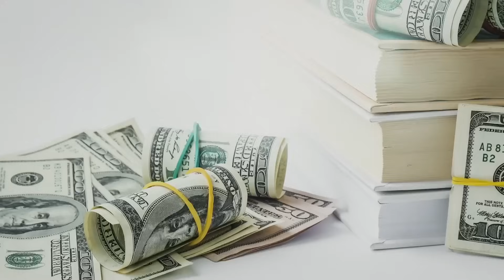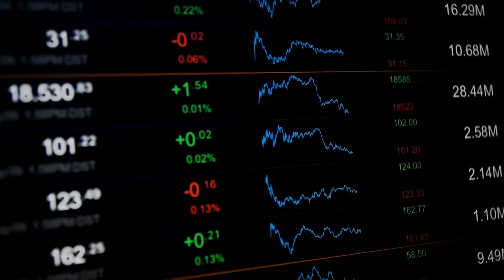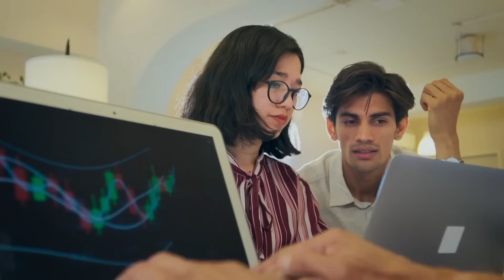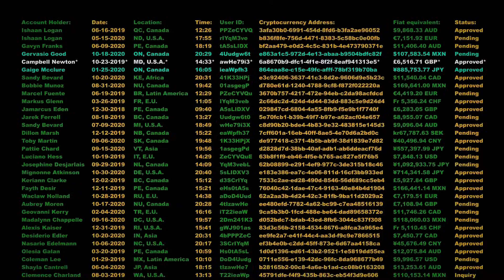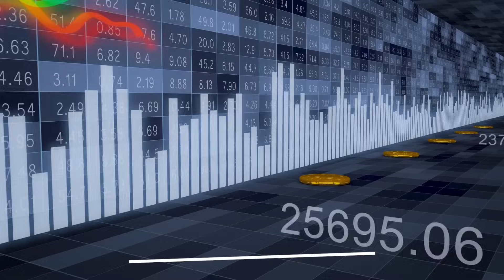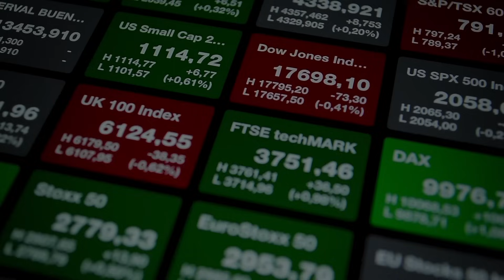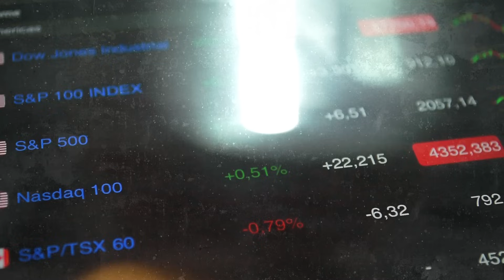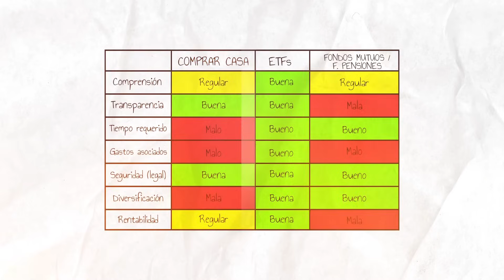🏠 ¿COMPRAR CASA o INVERTIR EN BOLSA? 📊: Cuál es mejor opción?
Estás ahorrando un poco de dinero, y te preguntas si hacer tu primera inversión en una casa o invertir directamente en la bolsa de valores? O quizás deberías de coger ese fondo de inversión, que te aconsejado tu gestor de cuentas del banco?

No te preocupes, porque hoy te voy a hacer la comparativa entre estas tres opciones. Finalmente, por supuesto te voy a decir cuál es mi favorita!

🤓 Necesitas ayuda para empezar a invertir? Únete a nuestro Curso “De Cero a Inversor”: